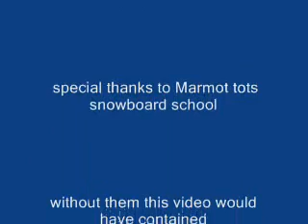Marmot Basin Jasper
Back in the Alberta Rockies after 9 years of raising kids and 4 years in Winnipeg, Video by Gordon Norrie